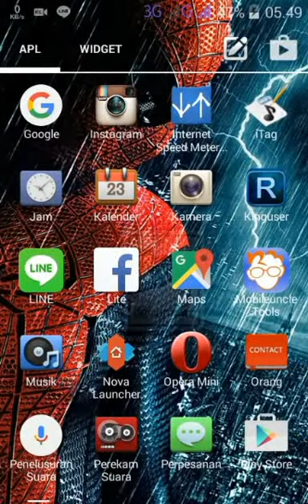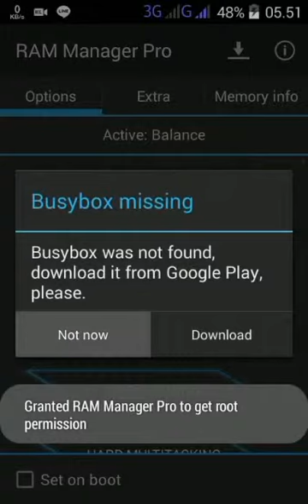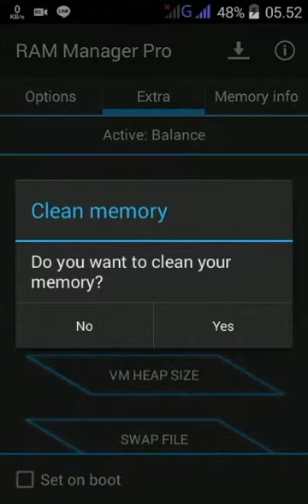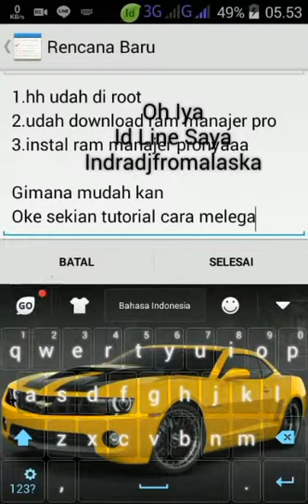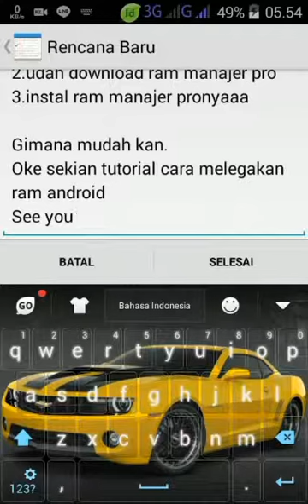Cara Melegakan Ram Android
Buat Yang Ramnya Nyesek Bisa Coba Tutorial Di Atas